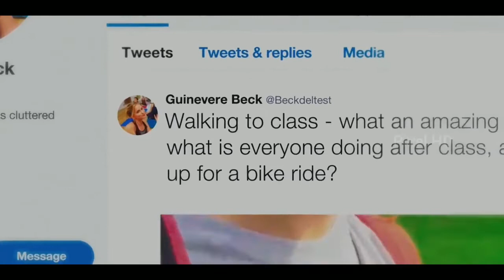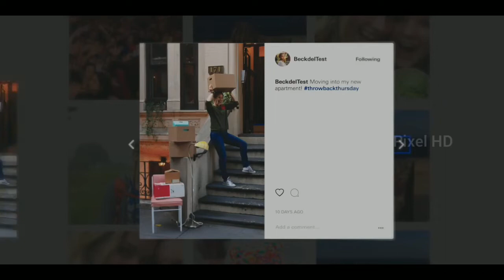You: Stalking Beck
After meeting Beck in his bookstore, Joe is able to find out a lot about her by stalking her social media.